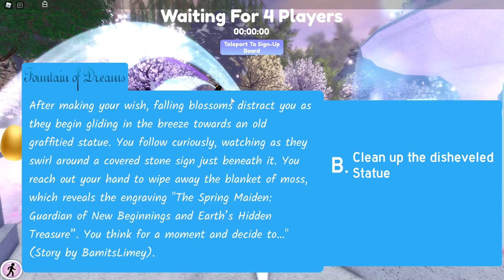HUGE NEW UPDATE FOR ROYALE HIGH! 🏰 Roblox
Huge new updates to Royale High this month!

🤍 OTHER CHANNELS! 🤍